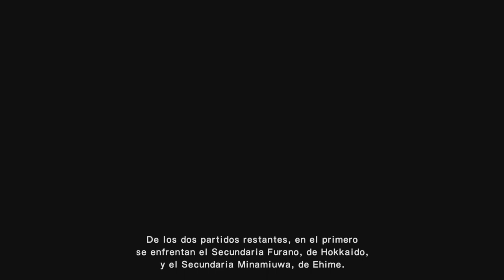CAPTAIN TSUBASA en ESPAÑOL Ep#5 El tiro con efecto de Oliver